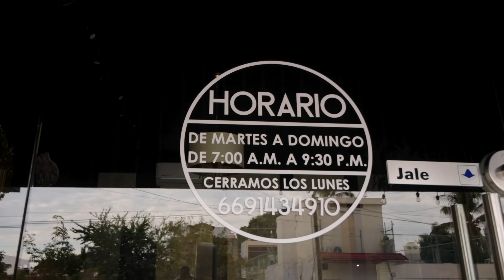UN DIA SIENDO COQUETTE | Ana Emilia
Este video es mas que solo ser coquette, es un paseo por mi día.